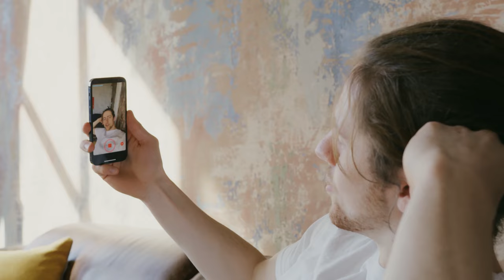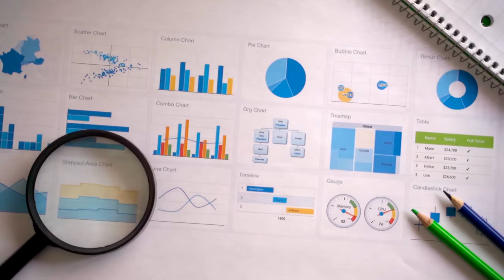Cómo empezar un canal de youtube [Mis 5 claves] ✅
En este video te comparto mis 5 claves fundamentales para dar tus primero pasos en el mundo de YouTube.✅
Si estás listo para crear contenido auténtico y efectivo, ¡has llegado al lugar correcto! Acompáñame mientras te cuento cómo construir tu canal desde cero y evitar los errores que cometí en mis inicios. 🎥🙌

¿Querés el resumen completo de los 12 mejores libros de desarrollo personal?

Este video lo grabé en La Maquinita Nueva Córdoba. La Maquinita es la red de espacios de coworking más grande de la Argentina y yo la utilizo no solo para mis momentos de creación de contenido sino que también para reuniones importantes de negocio, momentos de concentración plena, networking con la comunidad de los maquineros y mucho más!

¡¡ENLACES IMPORTANTES!!

💻 ¿Quieres una sesión de coaching conmigo?
💻 ¿Quieres una mentoría sobre redes conmigo?